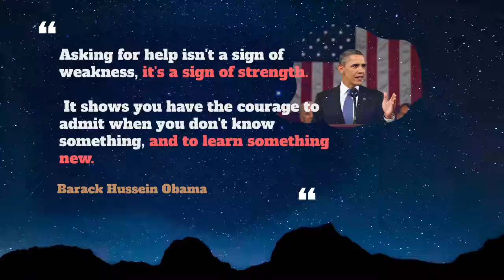Painted Usage, Pronounce, Meaning, Definition, Sentence Examples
How to pronounce painted in English ?
How to use painted in English ?

00:00 - Pronounce Intro
00:07 - How to Pronounce, How to Use, Meaning, Definition